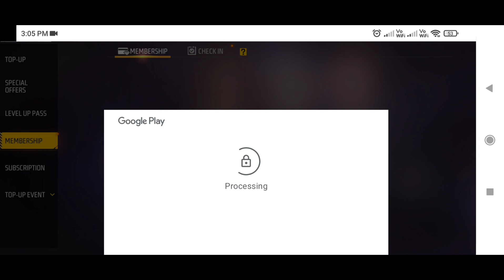FF Max 💥 Next Magic Cube Bundle || Free Fire Event || Free Fire Rewards || Store Gaming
today night update in free fire tamil store gaming

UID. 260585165